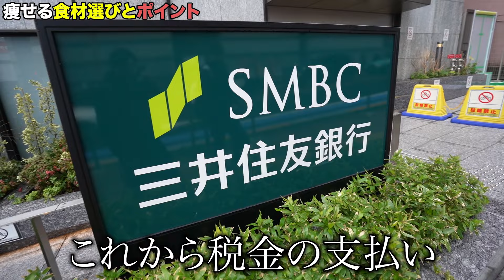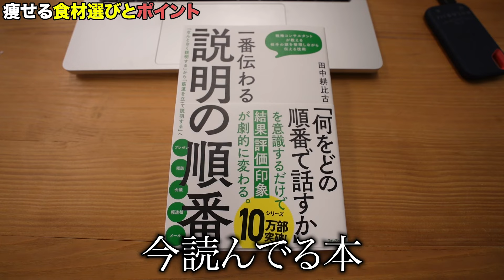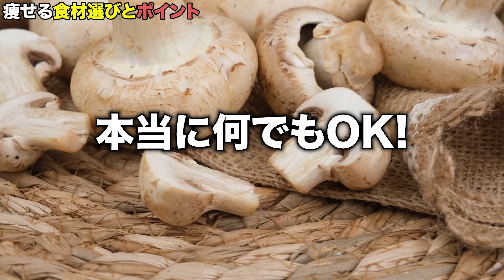◯◯を食べれば簡単に体脂肪が落ちます！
■まめたま初書籍「おはよう、新しい朝、新しい僕、新しい筋肉。」

・さっぱりで美味しいプロテイン（ヨーグルト味）
・甘くて美味しいプロテイン（カフェオレ味）
・まめたま監修EAA（ピーチ風味）

■まめたまの食事指導を受けたい方はこちら！
今ならLINE登録で超豪華有料特典3点を無料プレゼント中↓🏆
✅スーパーで買える神ダイエット食品16選
✅ダイエット中に食べてOKな外食24選
✅最強ダイエット食材30選
↓登録はこちら！

■無料LINE登録で豪華有料特典100選＋カロリー計算シートを無料プレゼント中↓🏆
✅ダイエットにおすすめ食材30選
✅痩せる食事メニュー10選
✅失敗しがちなダイエット10選
✅本当に美味しいプロテイン10選
✅減量中に食べられるお菓子10選…etc
✅30秒で一日のカロリーがわかる自動計算シート

■美味しいダイエット弁当の注文はこちら↓🥗
まめたまがプロデュースした『まめたまの頑張らないダイエット食堂』

■まめたま愛用のダイエット飲料↓
・0カロリー カルピス
・0カロリー デカビタ
・キレートレモン クエン酸2700
・ブラックコーヒー

■まめたま使用のおすすめ筋トレグッズ↓
・腹筋ローラー
・ダンベル(5kg)

■楽曲
・DOVA-SYNDROME